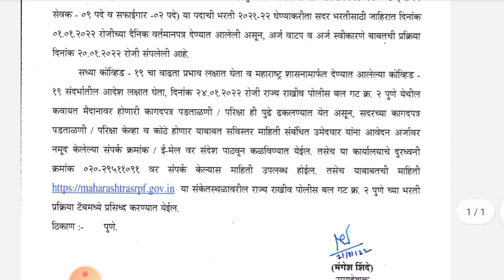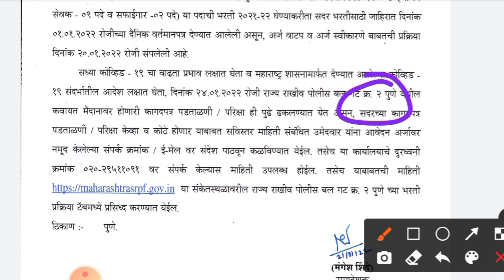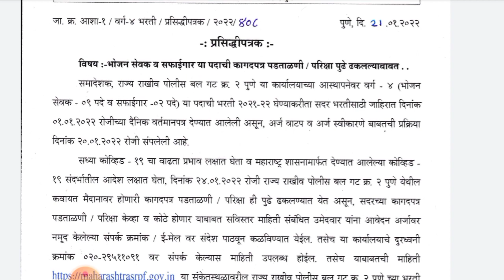SRPF EXAM NEW UPDATE | SRPF BHARTI 2022 | आणखी एका गटाची परीक्षा स्थगित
SRPF EXAM 2022 NEW UPDATE | SRPF BHARTI 2022

तर या व्हिडीओ मध्ये आपण SRPF भरती 2022 बाबत माहिती पहाणार आहो.